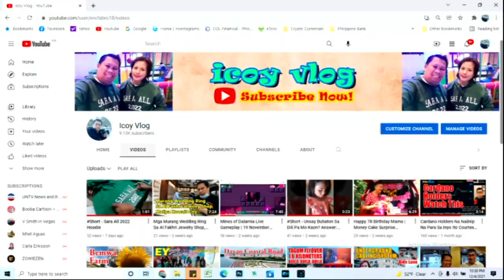How To Make Rustic Wooden Stove Top Cover | Noodle Board | Pinay Carpentry in Las Vegas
Hey guys! Today I will share with you how to make a stove top cover, also known as a noodle board!

Noodle boards are a great decorative addition to add to your kitchen. A noodle board is a board that sits over your stovetop range when the stovetop is not in use. It's intended to be used as not only an extension of your kitchen counter top, but also used as a decorative item that covers the stovetop when it is not in use.

A customer asked me to make a stove top cover for his stove. A stove top cover is an ideal and inexpensive solution if you're limited on countertop space. If you have an infusion stovetop or a stovetop where the heating elements are not visible then this can also be done with just a flat board with some handles at the end of it.